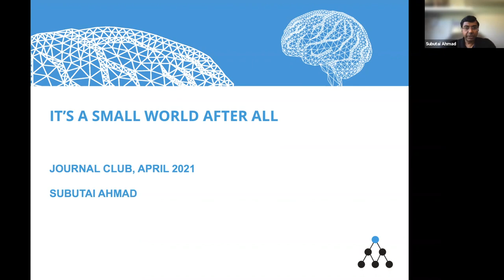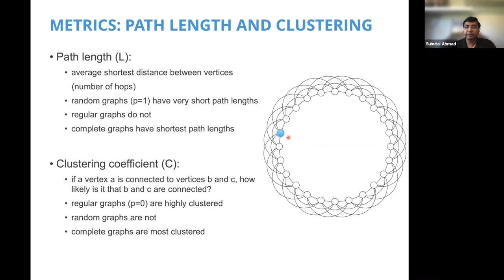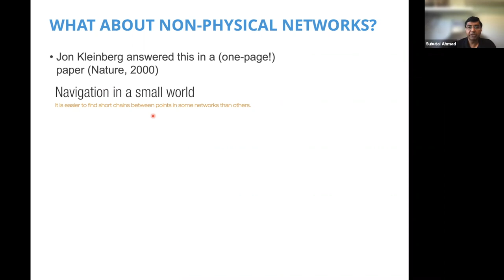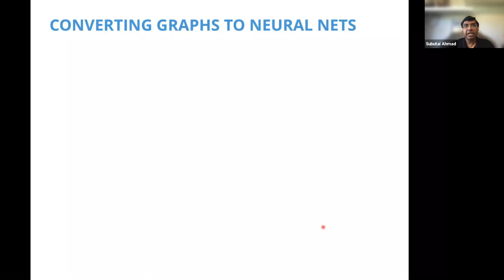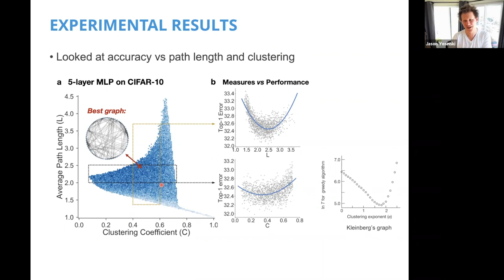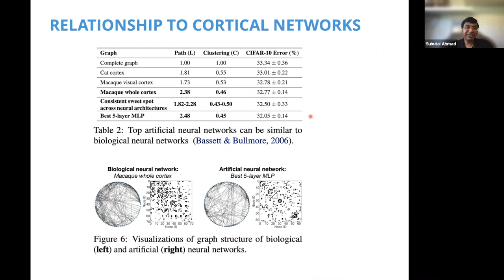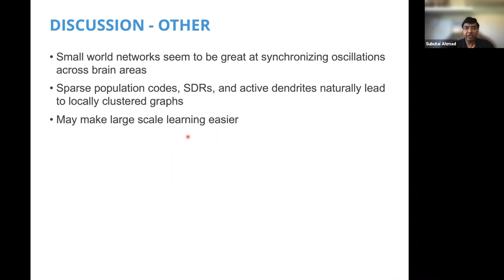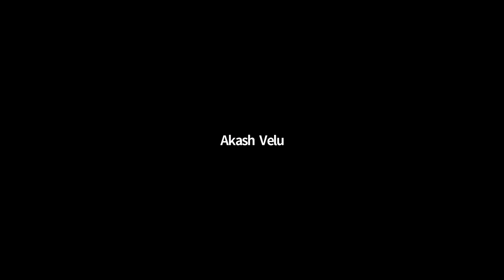Subutai Ahmad on Small-World Structures - April 28, 2021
In this research meeting, joined by Rosanne Liu, Jason Yosinski, and Mitchell Wortsman from ML Collective, Subutai Ahmad explains the properties of small-world structures and how they can be helpful in Numenta’s research.

Subutai first discusses different network types and the concept of small-world structures by reviewing the paper “Collective Dynamics of ‘Small-World’ Networks” by Watts & Strogatz. He then evaluates the efficiency of these structures and how they are helpful in non-physical networks by looking at Jon Kleinberg’s paper “Navigation in a Small World.” Subutai also addresses how small-world structures would apply to machine learning by using concepts from the paper “Graph Structure of Neural Networks” by Jiaxuan You et al.. Lastly, the team discusses how small-world structures relate to Numenta’s research such as sparsity and cortical columns.